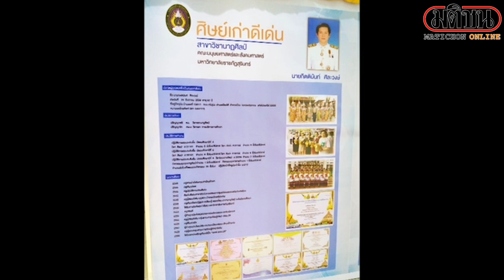ครูนาฏศิลป์ดังดับ หลังฉีดแอสตร้าฯเข็ม 2 : Matichon Online